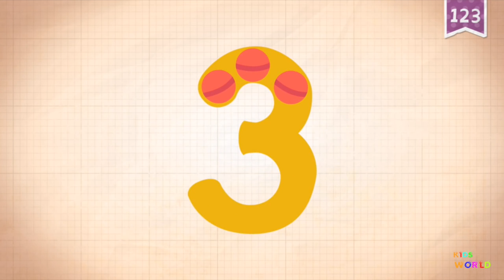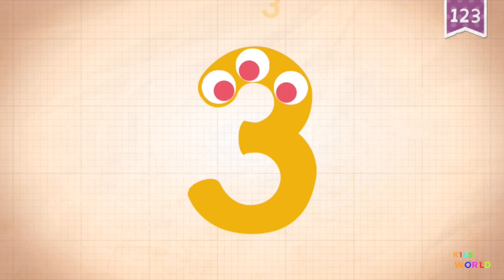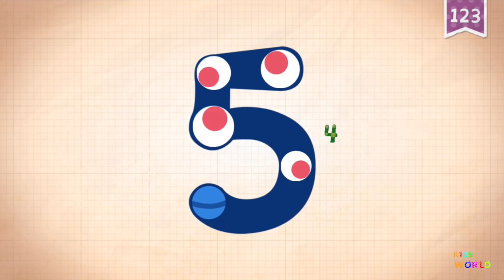Endless Numbers Demo, English fun learning for kids, counting to 5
Endless Numbers Demo, English fun learning for kids, counting to 5 you can watch Endless Number count to 5

Endless Number, Kids Education Apps, Learn to Count to 30

This App sets the stage for early numeracy learning with Endless Numbers! Kids will have a blast learning number recognition, sequences, quantity, numerical patterns, and simple addition with the adorable Endless monsters. Each number features interactive sequences and equation puzzles with numbers that come alive, and a short animation that provides context and meaning to each number.

Cette App ouvre la voie à la numératie précoce apprentissage avec un nombre infini! Les enfants auront un plaisir fou reconnaissance de l'apprentissage des nombres, des séquences, la quantité, les modèles numériques, et une simple addition avec les monstres sans fin adorables. Chaque numéro propose des séquences et puzzles interactifs équation avec des numéros qui prennent vie, et une courte animation qui fournit le contexte et la signification de chaque numéro.
- Animations délicieux renforcent reconnaissance du numéro, la quantité, et de comptage.

Esta App prepara el escenario para la aritmética temprano aprendizaje con números sin fin! Los niños se divertirán aprendiendo reconocimiento de números, secuencias, cantidad, patrones numéricos y simple adición a los monstruos sin fin adorables. Cada número cuenta con secuencias interactivas y rompecabezas de ecuaciones con números que cobran vida, y un corto de animación que proporciona el contexto y el significado de cada número.
- Animaciones encantadores refuerzan el reconocimiento de números, la cantidad, y contando.

Zhège yìngyòng chéngxù shèzhì jieduàn wèi zaoqí suànshù yu wújìn de shùzì xuéxí! Háizimen jiang you yigè bàozhà xuéxí shùzì shìbié, shùnxù, shùliàng, shùzhí móshì hé jiandan de jiafa yu ke'ài de guàiwù wújìn. Mei gè shùzì gongnéng de jiaohù shì xùliè shì pintú yu huólínghuóxiàn de shùzì, yijí yigè jianduan de dònghuà, tígongle bèijing hé yìyì mei gè shùzì.
- Lìng rén yúkuài de dònghuà jiaqiáng shùzì shìbié, shùliàng hé jìshù.